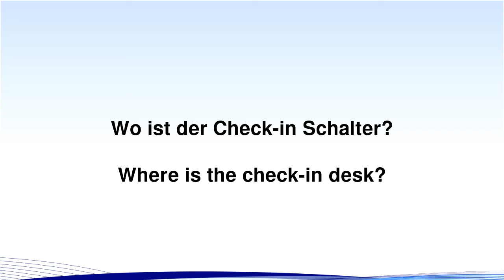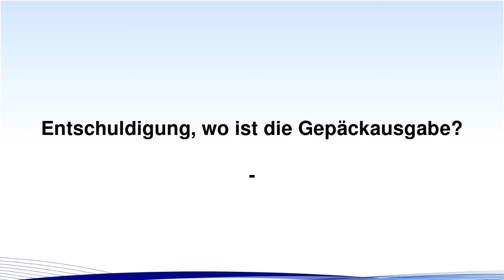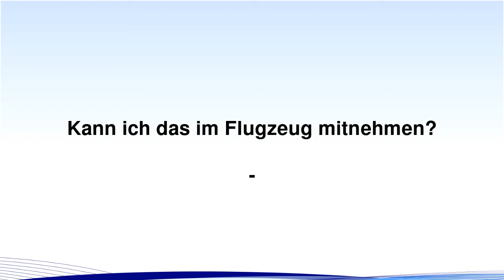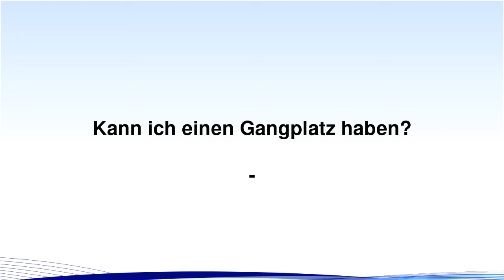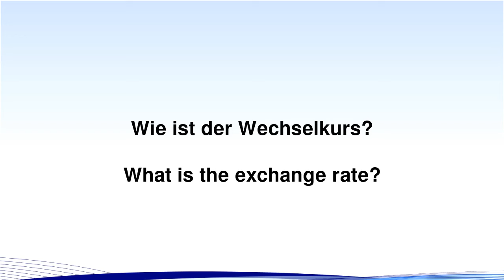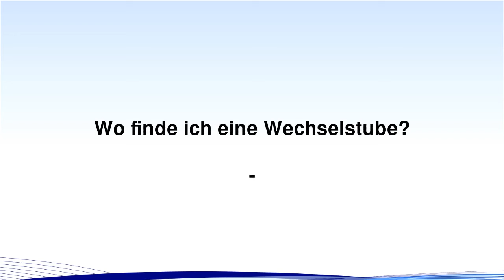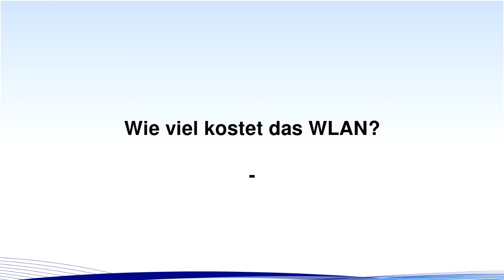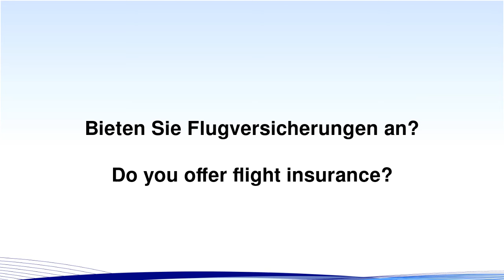Stressfreies Reisen und Einchecken: Englisch Lernen für den Flughafen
Jetzt kostenlos die PDF-Zusammenfassung hier runterladen (PDF Nummer 163)✨

🌟 Willkommen zu unserem Video "Flughafen-Englisch Leicht Gemacht!" 🌟

Bist du bereit, stressfrei zu reisen und dabei dein Englisch zu verbessern? ✈️📚 In diesem Video führen wir dich durch die wichtigsten englischen Phrasen, die du für ein entspanntes Reisen und Einchecken am Flughafen benötigst. Egal, ob du Anfänger bist oder deine Englischkenntnisse auffrischen willst – diese Sammlung von nützlichen Ausdrücken wird dir helfen, dich sicher und selbstbewusst auf deinem nächsten Trip zu fühlen. 🌍

👉 Aber das ist noch nicht alles! Wenn du dein Englisch auf die nächste Stufe heben möchtest, haben wir etwas Besonderes für dich:

Diese 7-tägige Challenge bietet dir eine einzigartige Gelegenheit, dein Englisch spielerisch und in einem realen Kontext zu verbessern. Mit interaktiven Sprachblöcken und einer packenden Geschichte wird das Lernen zum Erlebnis. 🎉

📌 Kommentiere unten, welche Phrasen du als Nächstes lernen möchtest oder teile deine Reiseerfahrungen mit uns. Wir freuen uns darauf, von dir zu hören!